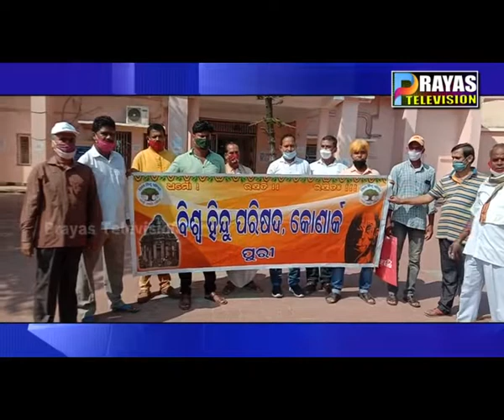ବିଭିନ୍ନ ଦାବି ନେଇ ସବୁଜ ପତ୍ରିକାଧାରୀ ସଙ୍ଘ ପକ୍ଷରୁ ବିକ୍ଷୋଭ